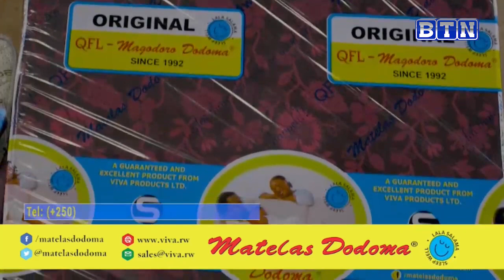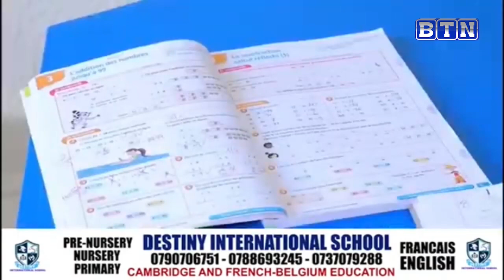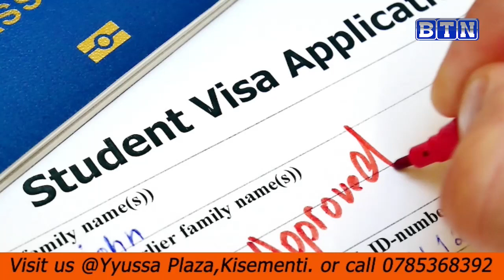capture 18 January 2024 07 00 42 AM 1